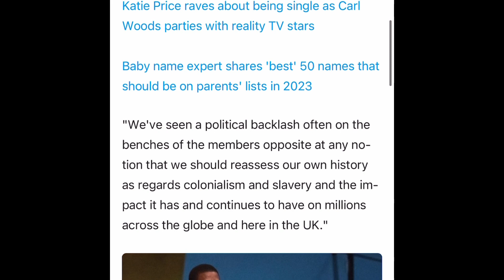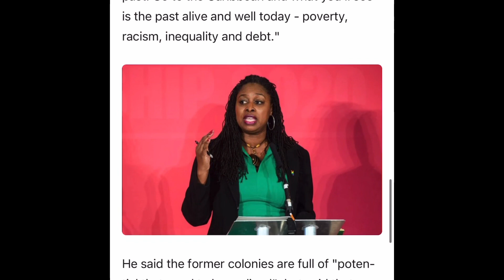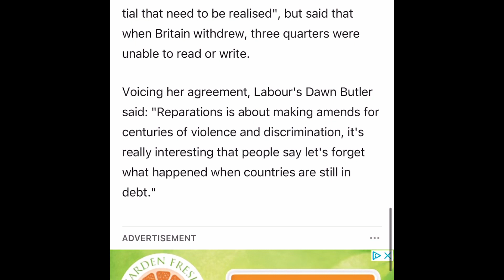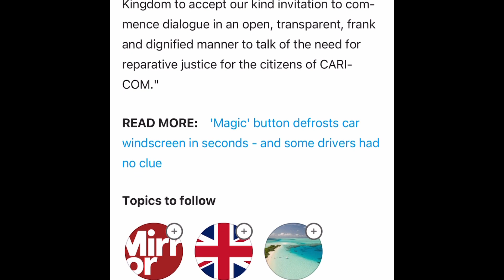🇬🇧Great Britain must pay💰Reparations to former Caribbean colonies for “400 yrs Of hideous abuse"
UK must pay Reparations to Ex-Caribbean Colonies for 400 years of 'hideous abuse', MPs say

🇬🇧Britain must pay💰Reparations to former Caribbean colonies subjected to "400 years of the most hideous abuse" or it will be guilty of "collusion" with slavery, MPs have been told.

Labour's Clive Lewis urged the government to follow the example of a wealthy British family who apologised for their ancestor's exploitation in Grenada by pledging to fund community projects.

Mr Lewis told a debate in Parliament that Britain must confront its past and commit to putting it right.

It follows calls by Grenada's Prime Minister, Dickon Mitchell, for Rishi Sunak to open talks.

Mr Lewis said: "The issue of reparations could be dismissed as the obsession of a small group of so-called woke extremists.

"We've seen a political backlash often on the benches of the members opposite at any notion that we should reassess our own history as regards colonialism and slavery and the impact it has and continues to have on millions across the globe and here in the UK."

He pointed out that former slave owners were awarded billions of pounds in today's money in compensation - with the last payment made in 2015.

"It was the slavers and the slaves themselves who received the vast sums - billions in today's money... they only finished paying it off in 2015, Mr Lewis said.

"Just think about that. The people who for 400 years have been brutalised who came to rebuild this country paid their taxes to pay their former slave masters."

And Mr Lewis praised the wealthy Trevelyan family, whose ancestors were compensated when slavery was abolished in 1833 - but the 1,000 people they "owned" in Grenada were not.

They pledged £100,000 to a community fund to help economic development on the island, and were in the Westminster Hall gallery as the debate took place.

Mr Lewis said the UK government must do the same to put right "400 years of the most hideous abuse".

He said: "There's no future worth looking forward to in the Caribbean until we confront the past. Go to the Caribbean and what you'll see is the past alive and well today - poverty, racism, inequality and debt."

He said the former colonies are full of "potential that need to be realised", but said that when Britain withdrew, three quarters were unable to read or write.

Voicing her agreement, Labour's Dawn Butler said: "Reparations is about making amends for centuries of violence and discrimination, it's really interesting that people say let's forget what happened when countries are still in debt."

She continued: "Thre's a lot of reparations that need to be done, whether it's economic or acknowledgement."

And Ms Butler told the debate: "Any arguments against this is not only a betrayal but a collusion with what happened centuries ago."

Also backing Mr Lewis's call was Labour MP Nadia Whittome, who told the debate: "The reason why reparations are the right and fair thing to do is yes because of slavery and the wealth countries like ours extracted and underdeveloped these countries but also the climate crisis which threatens the very future of the Caribbean."

Last week Mr Mitchell, Prime Minister of Grenada, invited Mr Sunak to attend talks with the Caribbean Community (CARICOM) about slavery reparations.

He said: “As a head of government, I want to take this opportunity to join in a public request to my fellow head of government of the United Kingdom to accept our kind invitation to commence dialogue in an open, transparent, frank and dignified manner to talk of the need for reparative justice for the citizens of CARICOM."

Related Stories:
It’s Been Over 400 Years: Pharaoh Let My People Go! Our Struggle Continues ✊🏾

Why Britain's royals won't apologize for profiting off slavery, and why Prince Harry's admission matters

Queen Elizabeth II, British Colonialism, Hundreds of Years of Slavery And “No” Reparations... via

🇬🇧Britain’s role in creating US slavery overlooked, says By

What Are You Celebrating? Queen Elizabeth II Platinum Jubilee Of 70 Years On The Throne via @DrUmarJohnson

AFRICA & CARIBBEAN IGNORE Queen Jubilee Celebration via @DrMumbiSeraki

Nearly Two Dozen Black Massacres In American History: Reparations Now✊🏾
The 1921 Destruction in Tulsa wasn't the first or the last race massacre that leveled homes, usurped land or destroyed livelihoods for Black Americans.